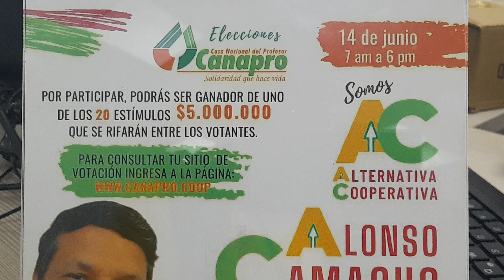ELECCIONES ELECCIONES CASA NACIONAL DEL PROFESOR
¡Alonso Camacho Silva, número 34, comprometido con tu bienestar en Canapro!

Él se preocupa por escuchar tus inquietudes y proponer soluciones efectivas para mejorar tu calidad de vida.

Juntos podemos hacer de Canapro una cooperativa aún más fuerte y comprometida con tu bienestar.

Este miércoles 14 de junio vota número 34 Alonso Camacho Silva en las elecciones de Canapro, consulta tu puesto y mesa de votación